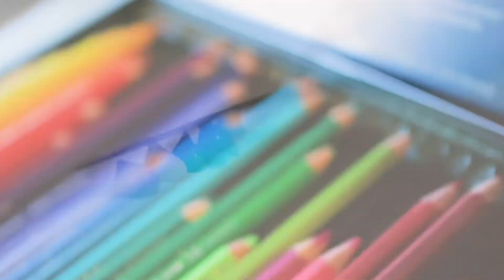𝔻𝕖𝕞𝕠𝕟 𝕘𝕚𝕣𝕝 𝕕𝕣𝕒𝕨𝕚𝕟𝕘 {𝕕𝕚𝕘𝕚𝕥𝕒𝕝} ଘ(੭◕ω◕)੭* ੈ✩‧˚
ℍ𝕒𝕚 𝕞𝕠𝕔𝕙𝕚𝕖𝕤𝕤!🍡 𝕀 𝕙𝕠𝕡𝕖 𝕦 𝕒𝕣𝕖 𝕒𝕝𝕝 𝕘𝕠𝕠𝕕!
𝕋𝕠𝕕𝕒𝕪'𝕤 𝕧𝕚𝕕𝕖𝕠 𝕚𝕤 𝕒 𝕤𝕡𝕖𝕖𝕕 𝕕𝕣𝕒𝕨𝕚𝕟𝕘 𝕠𝕗 𝕒 𝕕𝕖𝕞𝕠𝕟 𝕘𝕚𝕣𝕝 𝕚𝕟 𝕡𝕣𝕠𝕔𝕣𝕖𝕒𝕥𝕖!🌸
𝕀 𝕝𝕖𝕘𝕚𝕥 𝕤𝕡𝕖𝕟𝕥 𝕠𝕧𝕖𝕣 𝟛 𝕙𝕠𝕦𝕣𝕤 𝕞𝕒𝕜𝕚𝕟𝕘 𝕚𝕥 𝕒𝕟𝕕 𝕚𝕥𝕤 𝕡𝕣𝕠𝕓𝕒𝕓𝕝𝕪 𝕠𝕟𝕖 𝕠𝕗 𝕞𝕪 𝕗𝕒𝕧 𝕕𝕣𝕒𝕨𝕚𝕟𝕘𝕤, 𝕤𝕠 𝕀 𝕙𝕠𝕡𝕖 𝕦 𝕨𝕚𝕝𝕝 𝕝𝕚𝕜𝕖 𝕚𝕥 𝕒𝕤 𝕨𝕖𝕝𝕝 🍵🦋🌊

  ✨☻ ℝ𝕠𝕓𝕝𝕠𝕩 𝕤𝕥𝕦𝕗𝕗 ☻✨
💌°𝔽𝕠𝕝𝕝𝕠𝕨 𝕞𝕖𝕙°💌

𝕙𝕒𝕤𝕙𝕥𝕒𝕘𝕤ଘ(੭◕ω◕)੭* ੈ✩‧˚